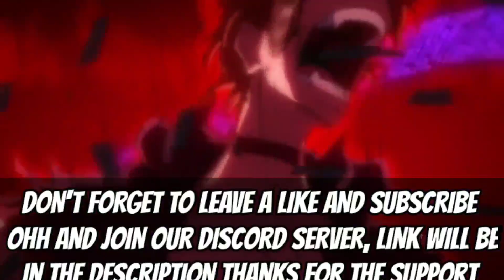Paripi Koumei Episode 2 Release Date